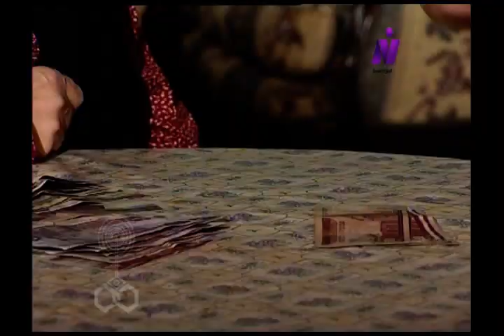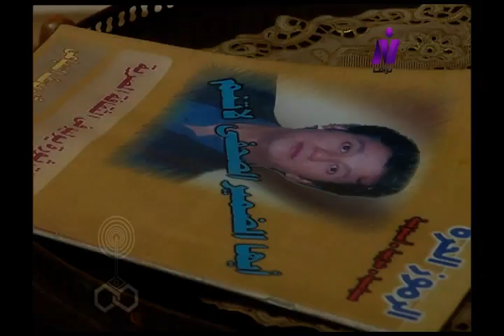مسلسل ״ النهر والتماسيح ״ ׀ صفاء أبو السعود – عزت أبو عوف – سمير صبري ׀ الحلقة 05 من 30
مسلسل ״ النهر والتماسيح״